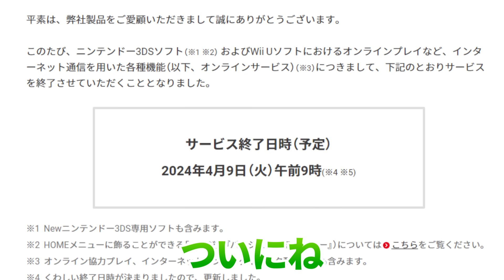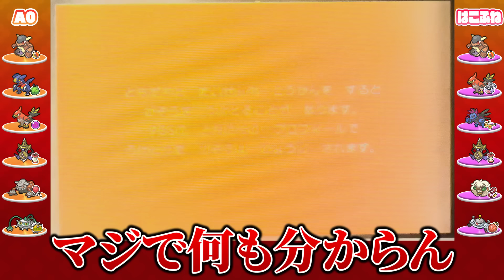【さらばORAS】サービス終了の『ローテーションバトル』をポケモン廃人が最後に本気でやってみた結果【前編】